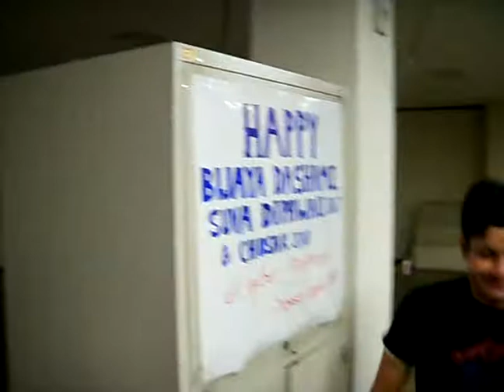dashain party 2067 part 4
nepali dance(yangsan korea)